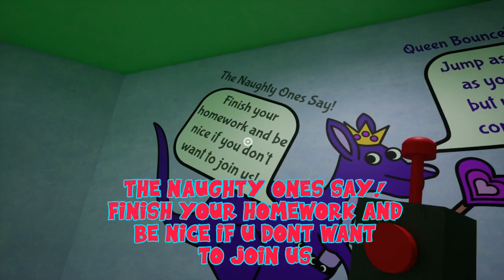Garten of Banban 4 Villian! (Theory)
Hey Guys Im Going To Be Showcasing The Garten Of Banban 4 Villian.

garten of banban 3 full game,garten of ban ban
garden of banban 3
banban
garten of banban all bosse
garten of banban ending

euphoric brothers,the euphoric brothers
euphoric brothers introvert
euphoric brothers cancelled
euphoric brothers controversy,euphoric brothers garten of banban#bones euphoricbrothers,theory
horror,terror,horror games,the#bones
juego de terror
monsters & more#bones horrariaplay,sheriff toadster
introvert a teenager simulator
rockit music rivals,survival horror games,teamjumpers,rockit music
garten of banban horror game
team jumpers 2

join air force,air force technical training,air force ranks,jump force tech
force touch
philippine air force
joining the air force
ari force
air force cyber
tech school air force
force plus
should i join the air force
force powers
living force
cosmic force
air force job